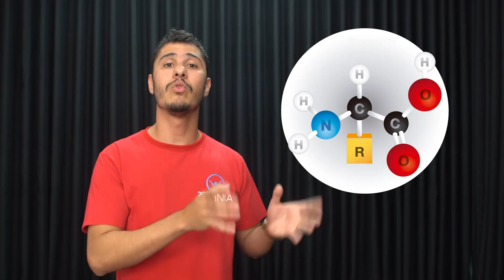Proteínas - Brasil Escola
Tudo sobre as proteínas: macromoléculas formadas pela união de várias moléculas menores e que são muito importantes para o nosso organismo, seja na formação e manutenção dele, seja na produção de energia e até na defesa. Não perca nossa videoaula sobre o tema!